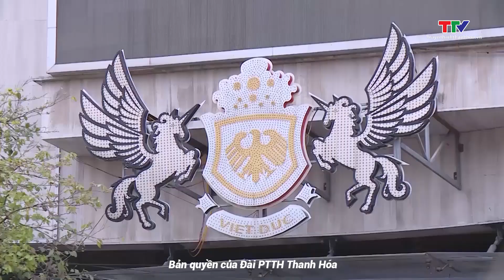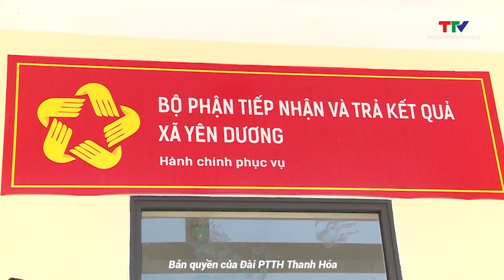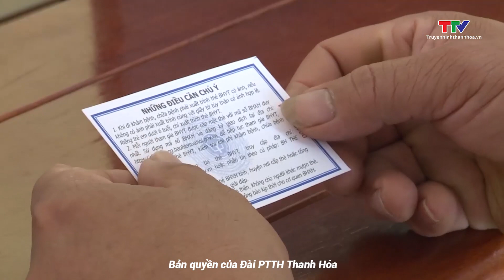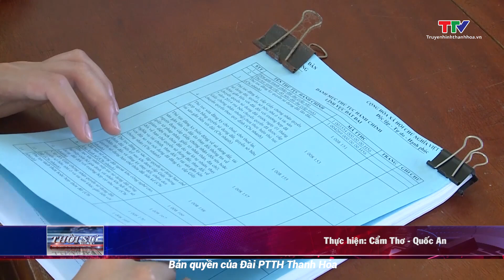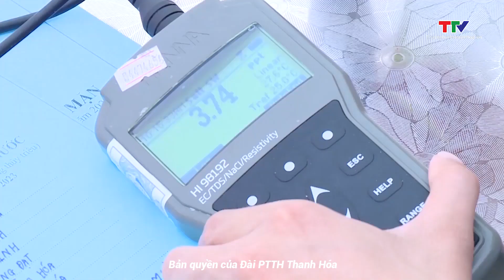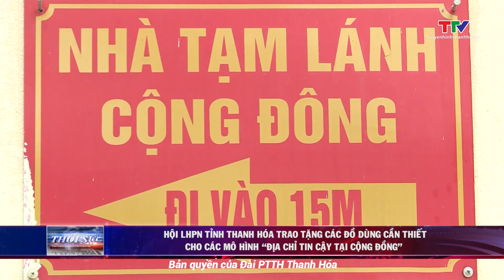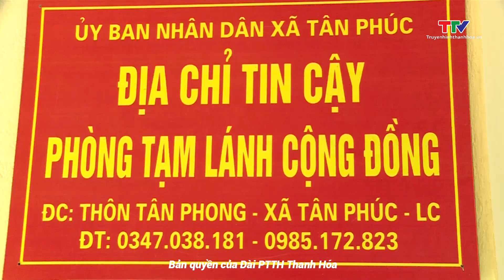Bản tin Thời sự trưa 29/3/2023